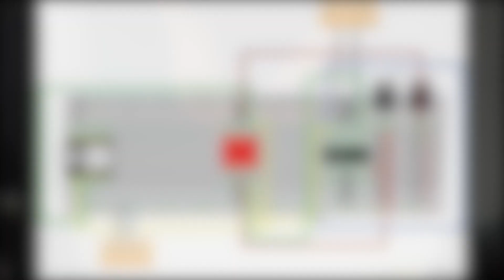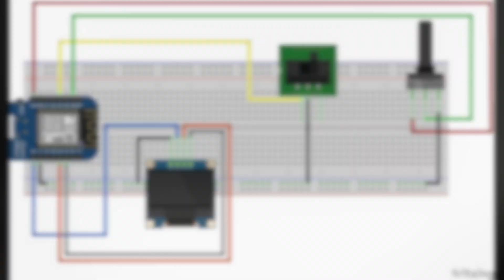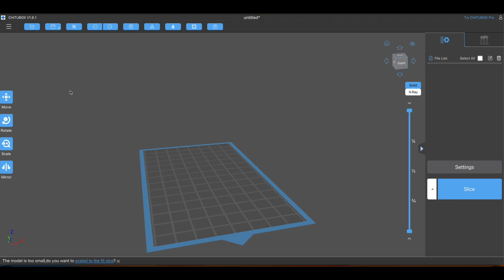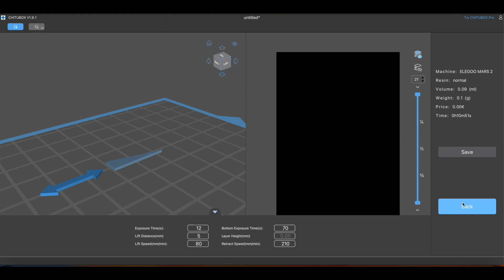TrainController with Seeed Studio XIAO ESP32C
This are a Lego Train and a Seeed Studio XIAO ESP32C. And i'm going to make it work together.